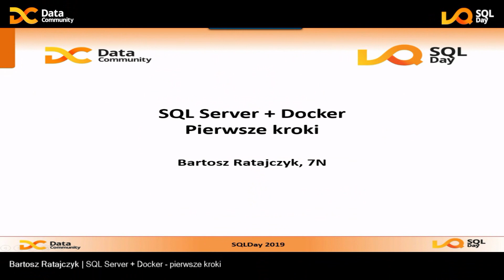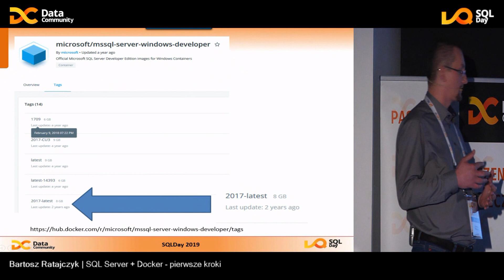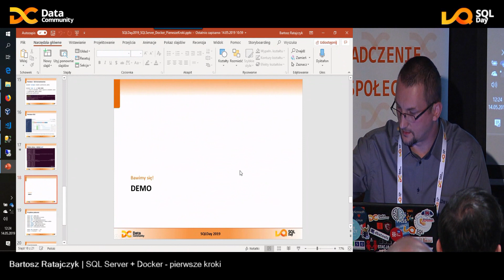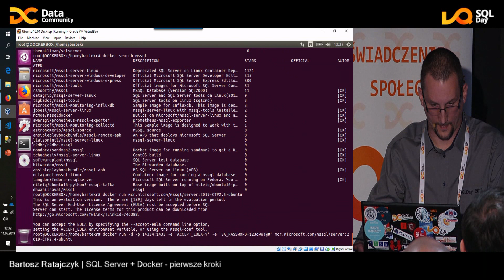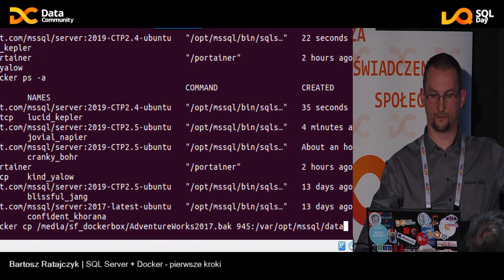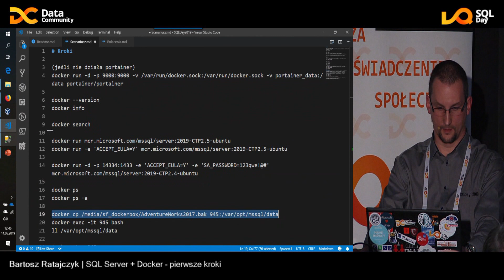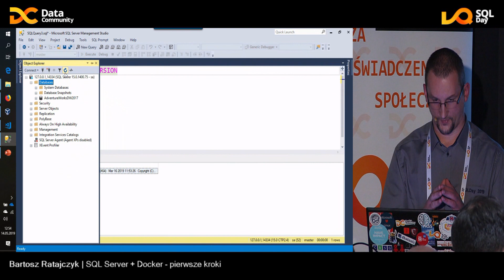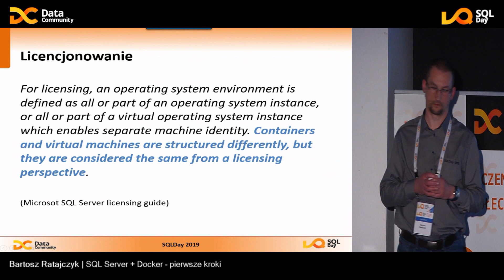SQL Day 2019 | SQL Server + Docker – pierwsze kroki - Bartosz Ratajczyk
Abstract:

Gdzie ostatnio nie spojrzeć – wszędzie pchają się kontenery. SQL Server 2019 wprowadza Big Data Clusters, które wykorzystują Kubernetes do zarządzania kontenerami składającymi się z SQL Server, Sparka i HDFS. Od wersji SQL Server 2014 Express każda kolejna edycja jest dostępna nie tylko jako binaria do pobrania i zainstalowania, ale także jako obraz Dockera. Jeśli do tej pory Twoja styczność z technologią kontenerów była dość oszczędna, to pora to zmienić.

Zapraszam Cię na sesję, z której dowiesz się jak bezboleśnie zacząć pracę z kontenerami opartymi o silnik Docker. Zobaczysz na czym w ogóle polega ich fenomen i jak wykorzystać kontenery w codziennej pracy. W przeciągu godziny przejdziemy od podstawowych pojęć, przez standardowe przypadki użycia, do skonfigurowania własnego środowiska w przeciągu kilku minut i zbudowania go w przeciągu sekund. Wszystko z naciskiem na SQL Server.

Session slides and demos of the SQLDay 2019 conference available